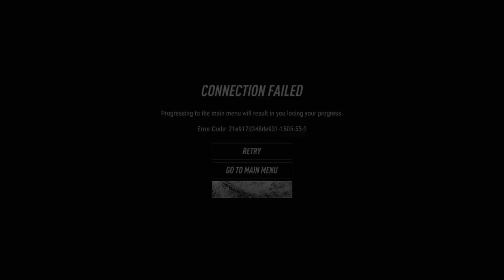Crest Autosport WSRC - NXTGEN Racing - Round 3 - USA - Leg 2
Leg 2 went about as well as expected!